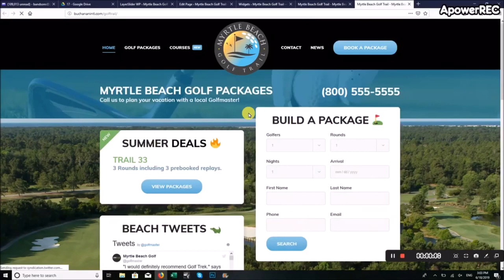Rivers Edge Golf Reopens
Rivers Edge Golf Club in Shallotte North Carolina was closed for three days due to hurricane Dorian. It will open Sunday, September 8. John had a chance to talk to Director of Operations Jason Monahan. He talks about the crew, the preparation, and the work being done by the Myrtle Beach Golf Trail.